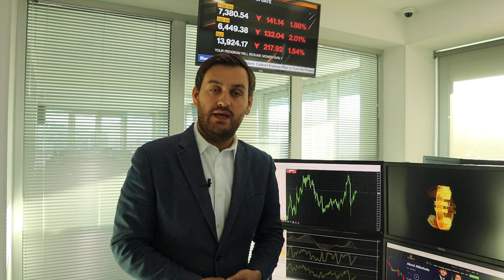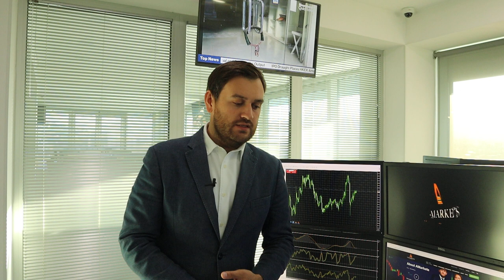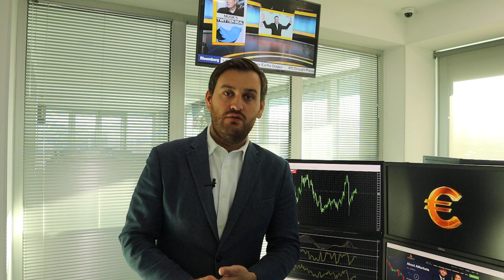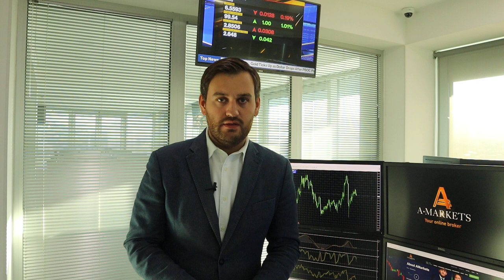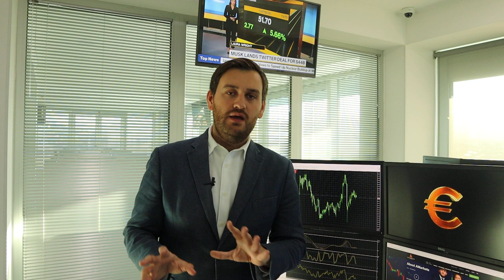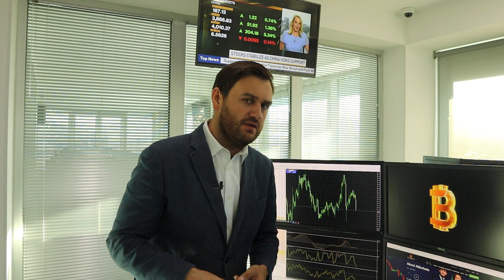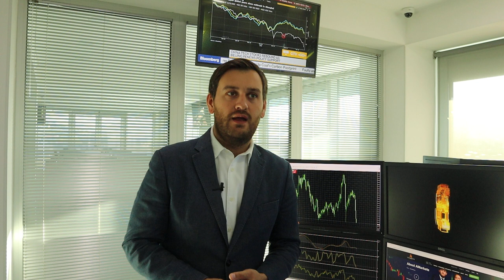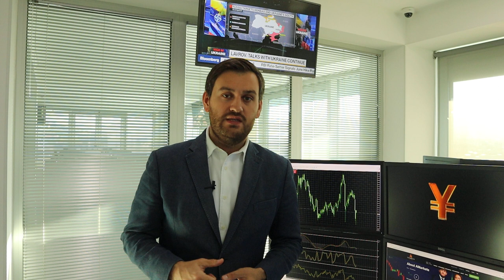Будет ли доллар расти? | AMarkets